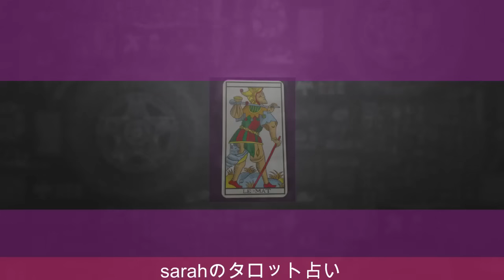【占い】祝ご結婚・KinKi Kidsの堂本剛さんとももクロの百田夏菜子さんの相性をタロットで占ってみた✨運命の相手？【リクエスト占い】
sarahのマルセイユタロットオンラインプログラムはこちら

電撃結婚された
KinKi Kidsの堂本剛さんとももクロの百田夏菜子さんの相性を
運命の相手？

おひつじ座で誕生数４の堂本剛さんと
かに座で誕生数３３の百田夏菜子さんはどんな人？

占いで性格を決めるものではありません

1963年1月生まれ
７回の妊娠、２回の流産、５人の子育て（帝王切開・臨死体験）
1万人以上の対面セッションを経験。

2007年　HASPYINC.JAPAN認定カウンセラー
2008年　フィリップカモワン直伝
2009年  ASIACT公認カウンセリングスキル終了
2010年  ヘミシンク・モンロー研究所プログラム
2011年　ＡＢＨ米国催眠療法協会